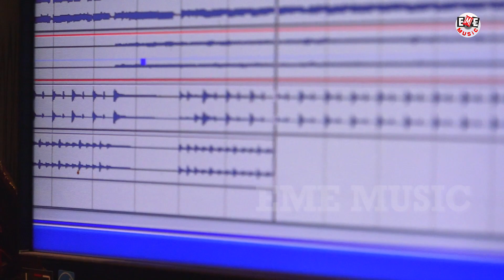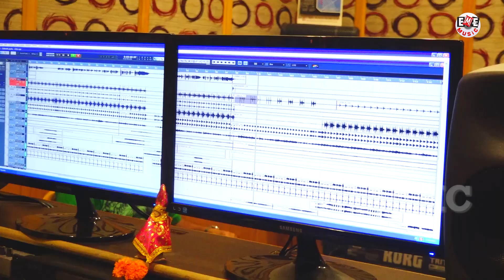lolipop | odia dance song 2019 | satyajit pradhan odia song | navia | Malaya Mishra